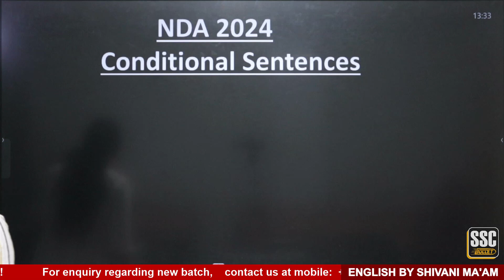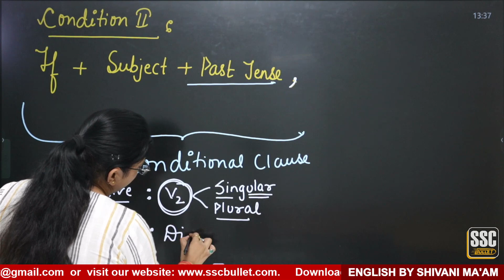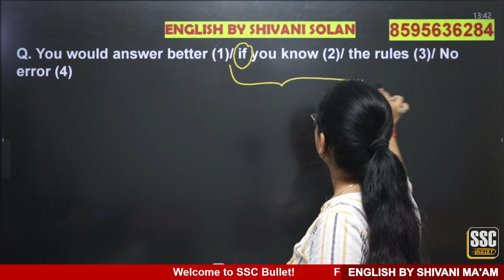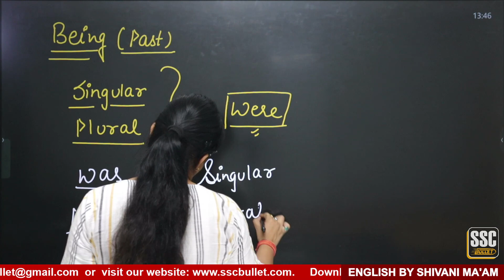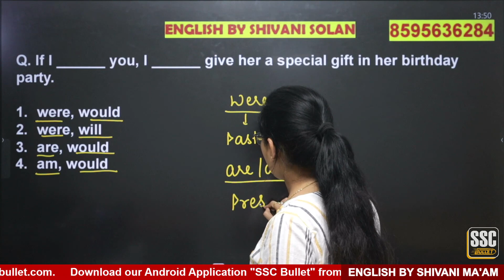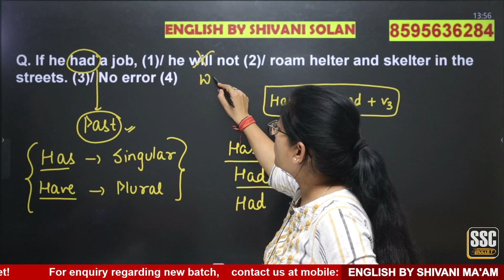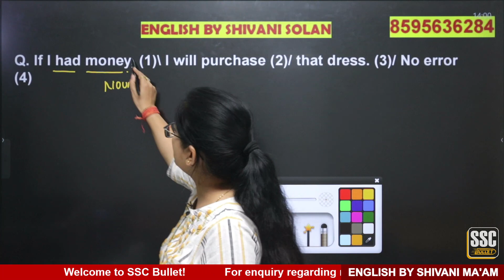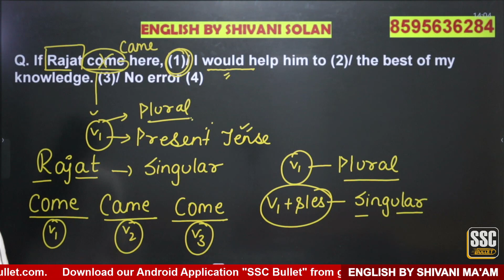NDA 2024 | Conditional Sentences with Previous Years' Questions | English by Shivani Solan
Coaching address - B-1, Basement Jaina House Commercial Complex Mukherjee Nagar, New Delhi - 110009